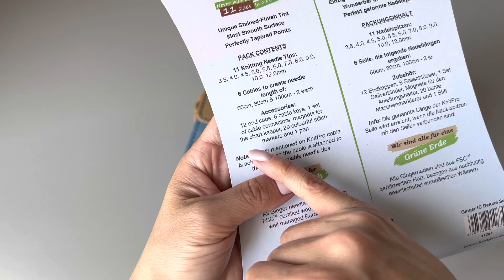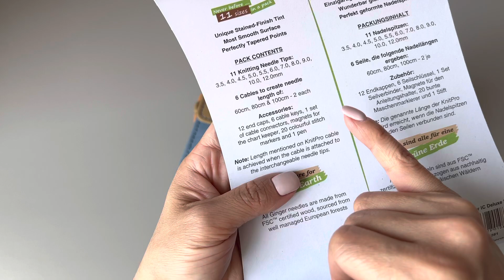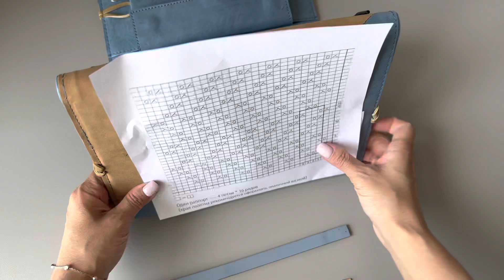Набор съемных спиц Ginger (жинжер) от Торговой Марки KnitPro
Заказать набор можно в моей группе Вконтакте или написать мне в директ Инстаграм (запрещенная в РФ)

Инстарграм - smetanka_knitt